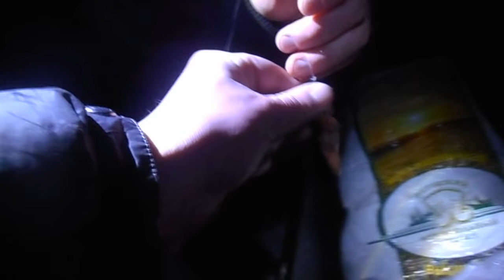Ловля Налима. Как правильно насаживать креветку на крючок.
Не все это знаю, а кто знает не говорит. Обычная креветка из магазина является отличной насадкой для ловли налима. В этом видео мы рассказываем как правильно насаживать креветку на крючок. BurbotFishing "Всероссийское сообщество Охотников за НАЛИМОМ"